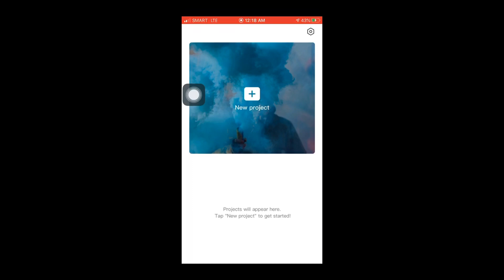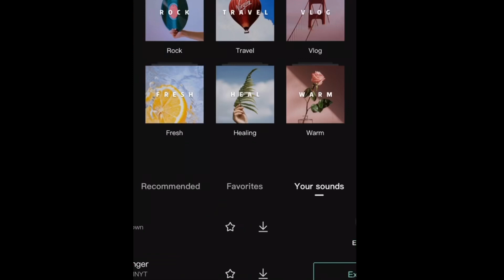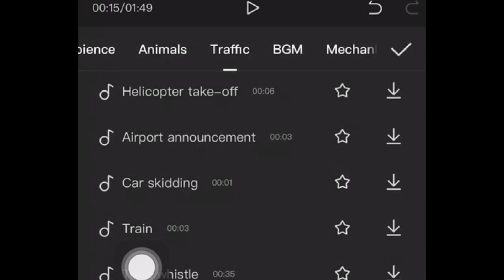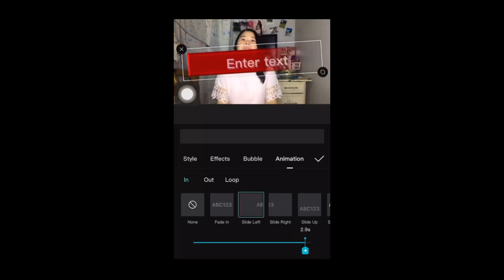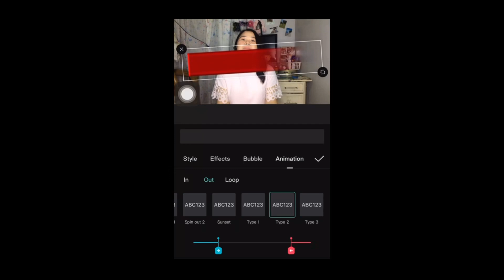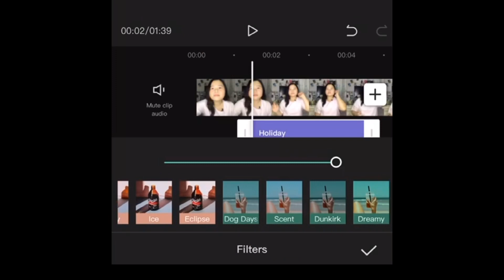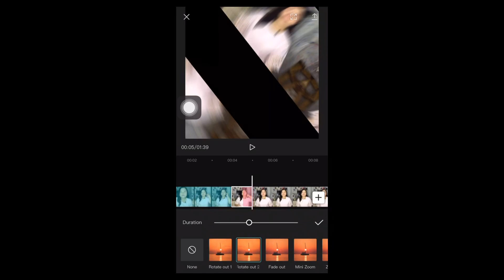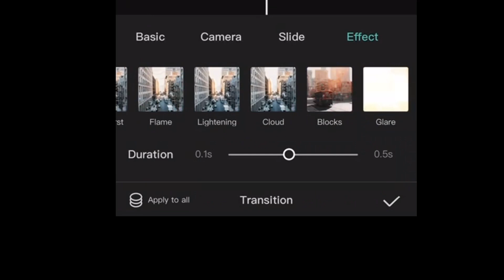What video editor I use to edit my videos?